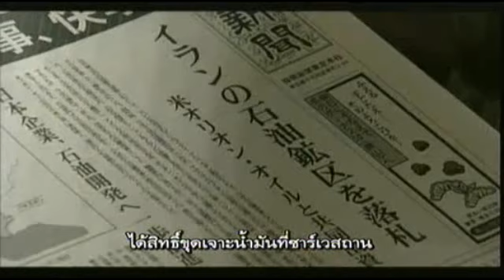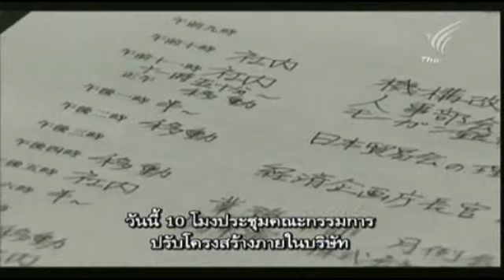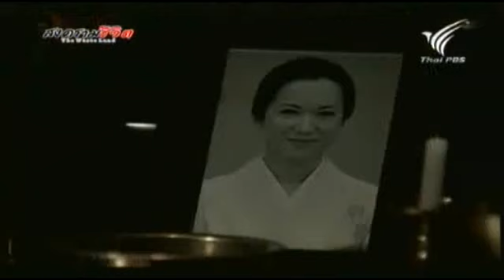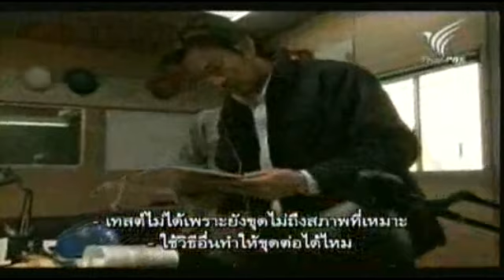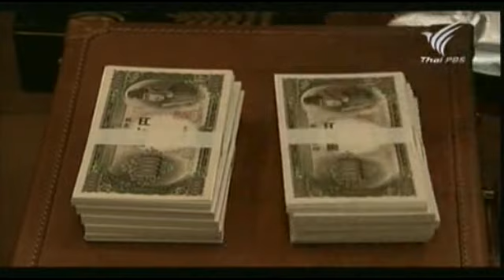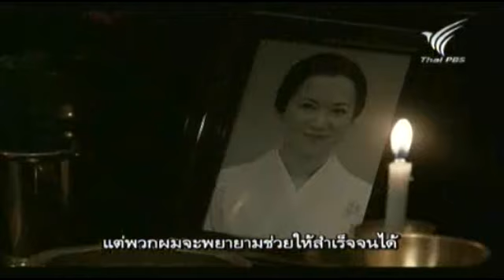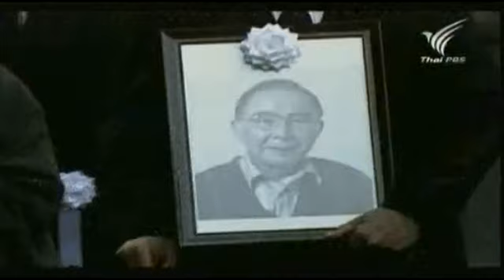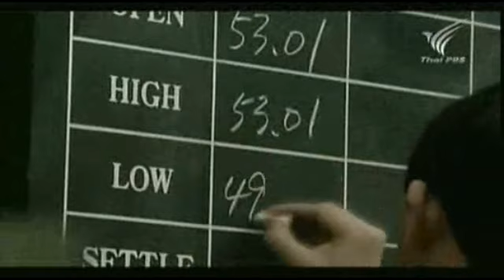สงครามชีวิต อิคคิ - 18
Plot:
A military officer, who was detained for 11 years in a Siberian prison camp after WWII, returns to his native Japan in 1956. The former officer is then recruited by the C. Itoh & Co. trading house and joins their company. With his help, the company over the next two decades rises into a global powerhouse.

Credit: